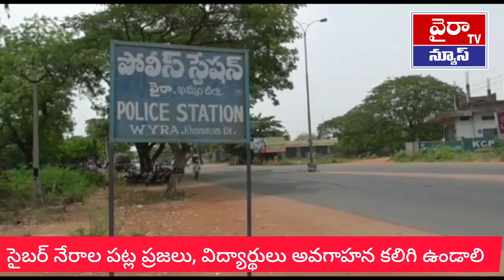సైబర్ మోసాల పై ప్రజలు అప్రమత్తంగా ఉండాలి వైరా ఎస్సై మేడ ప్రసాద్ //CYBER CRIME AWARENESS IN WYRA PS